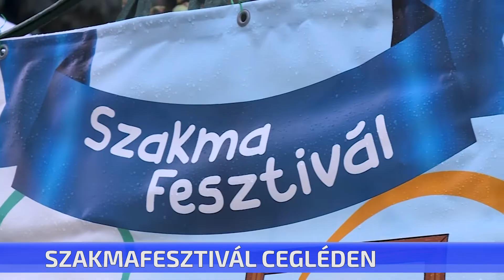Szakmafesztivál Cegléden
Elkezdődött a Szakmafesztivál hete Cegléden. Ma több mint 50 diák látogatott el a Ceglédi Ipartestület Székházába, ahol különböző szakmákkal ismerkedhettek meg, sőt néhány az adott munkával kapcsolatos résztevékenységet is kipróbálhattak. A pályaválasztás könnyítése érdekében hétfőtől péntekig minden délután előadásokon és szakmai fórumokon vehetnek részt az érdeklődők.